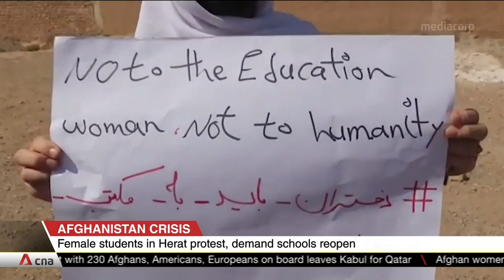Afghan women outraged over new Taliban restrictions on working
There is outrage in Afghanistan as the Taliban continue to tighten restrictions on women. Female government employees in Kabul have been effectively banned from working. Their posts will now be filled by men.